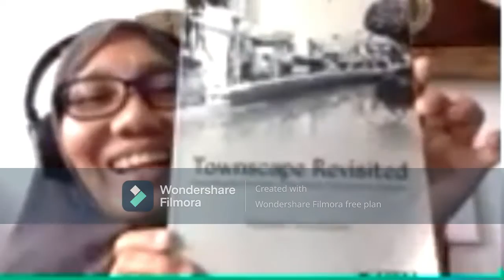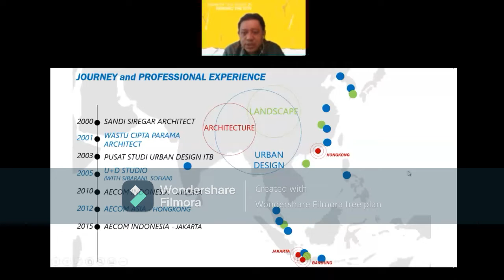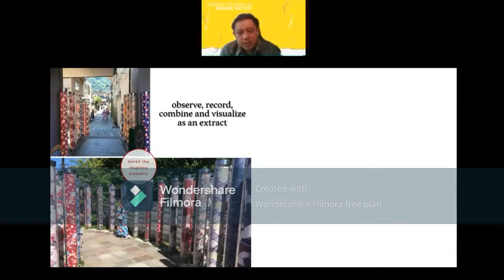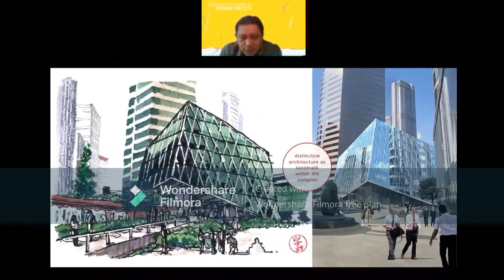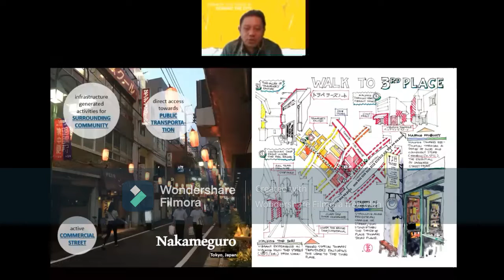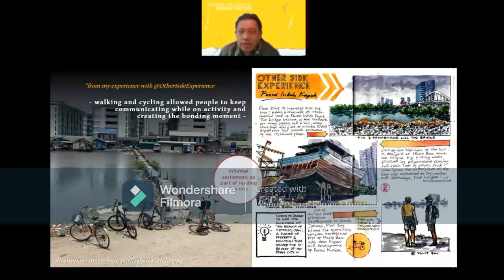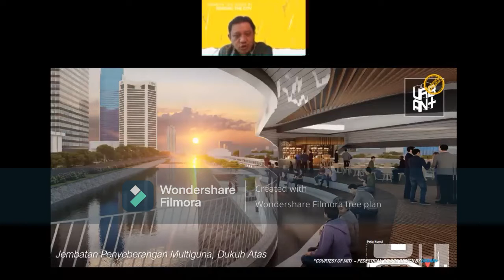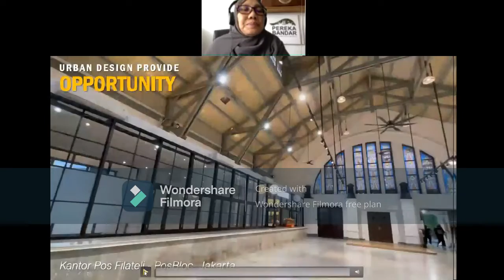Series 22/2021 - Urbanism Talk #3 Reading the City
In conjunction with 100 years of Malaysian Town Planning, we presented the Urbanism Talk Series #3, which discussed from urban design theoretical perspectives to interpreting the city story through sketching, visualization and detailed analysis.